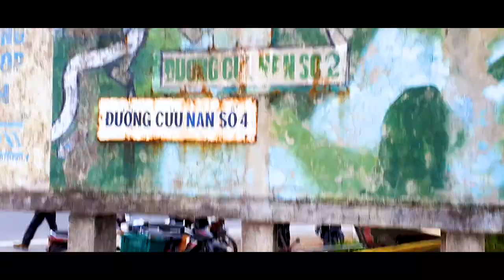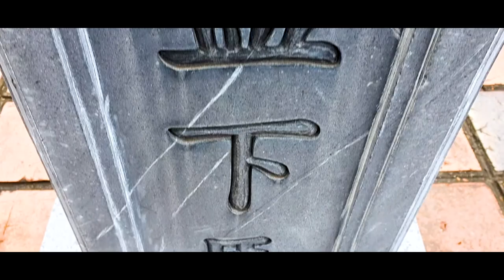Hải Vân & Huế / HaiVan pass & Hue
Film made by me
Soft: Adobe Pr CC 2020
         Adobe Ae CC 2020
         Adobe Ps CC 2020